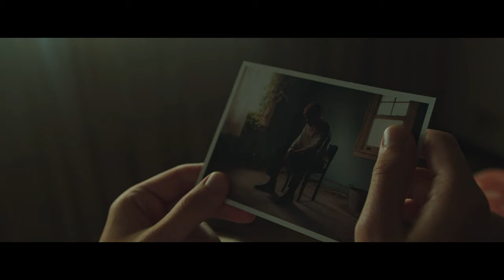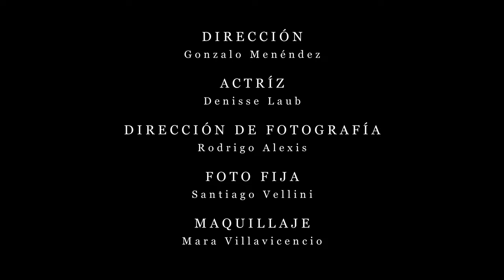León Sanchez- El Umbral (Video Oficial)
El Umbral pertenece al disco debut de León Sanchez, "Luminiscencia, Vol.1"

Créditos:
Director - Gonzalo Menéndez
Actriz - Denisse Laub
Dirección de Fotografía - Rodrigo Alexis
Foto Fija - Santiago Vellini
Maquillaje - Mara Villavicencio